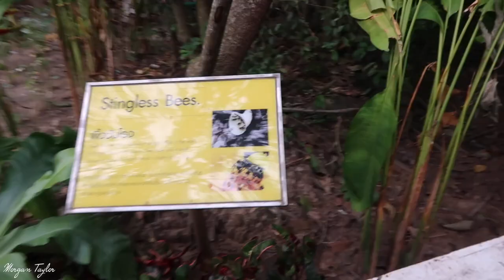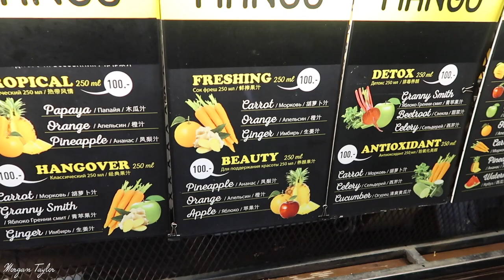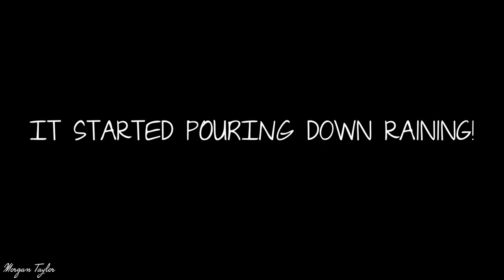♥︎ Travel VLOG: I went to PHUKET, THAILAND 🇹🇭♥︎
OPEN ME!

I traveled to Phucket, Thailand!